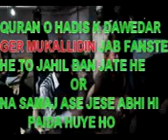Bhens or Ahle Hadis | 1 Gher Muqallid se Live Sawal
MOLANA MUNEER AHMED QASMI Ahmedabad Gujarat
Bhens ki Qurbani or Ahle Hadis Ulama Ka Kirdar
 Qadyani Fitna